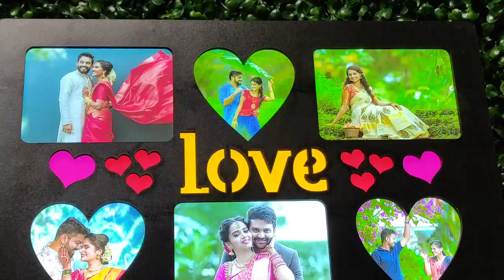LED PHOTO FRAME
MDF LED PHOTO FRAME
8x12 size
TRANSLIGHT PRINTING
1.5 AMP ADOPROR
TABLE STAND,WALL HANGING CLIPS
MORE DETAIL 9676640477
MANIKANTA DIGITALS
CHIKKADPALLY